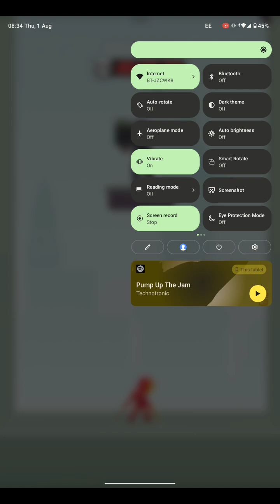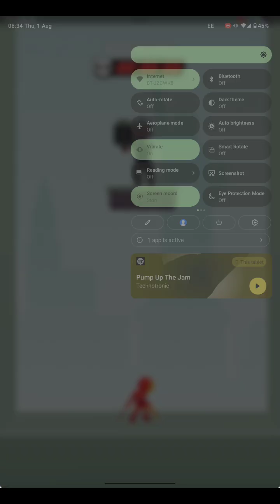1 August 2024